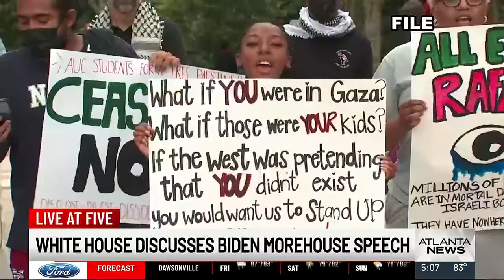Morehouse faculty approves honorary degree on President Biden ahead of visit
Biden’s Morehouse address is his second time delivering a commencement address to an HBCU.